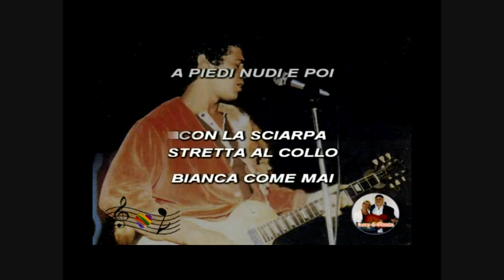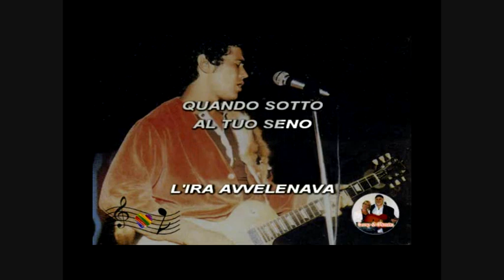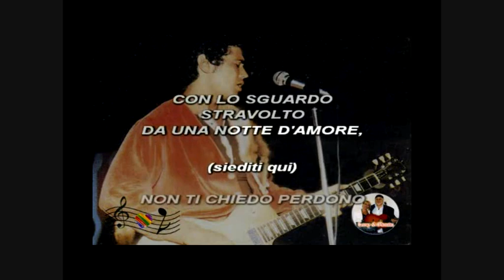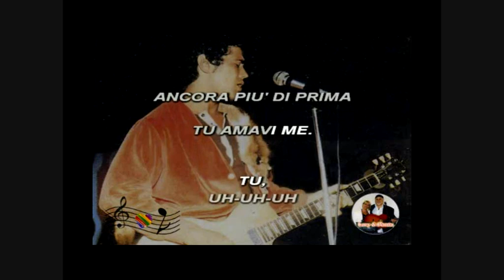Comunque bella - Lucio Battisti - karaoke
Karaoke con base originale devocalizzata.